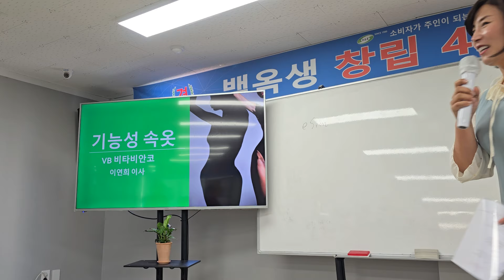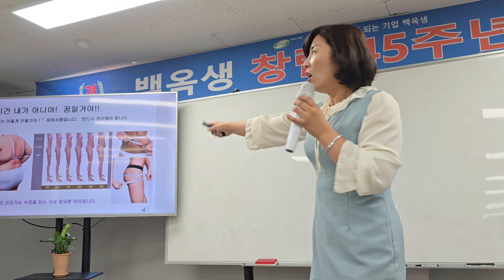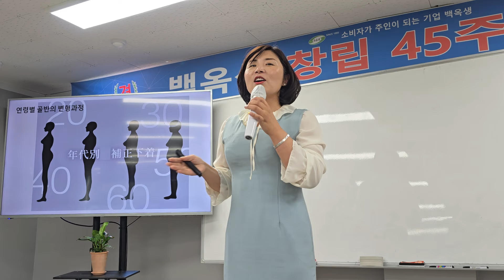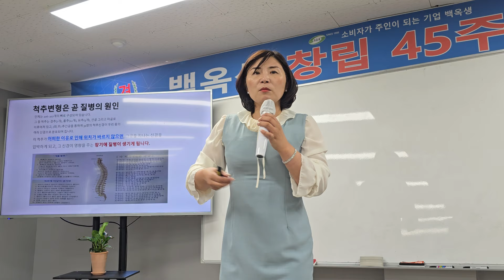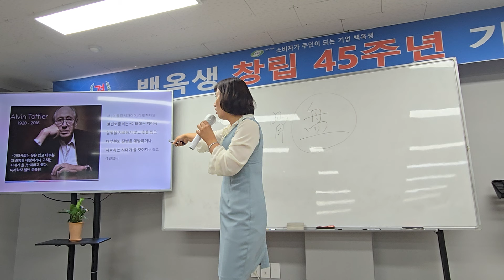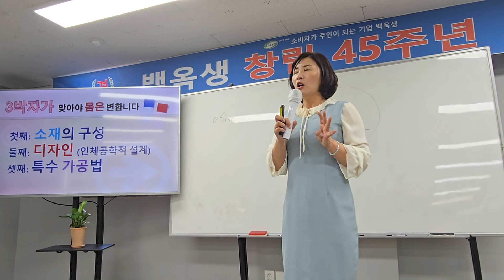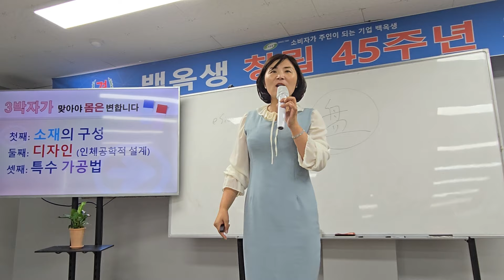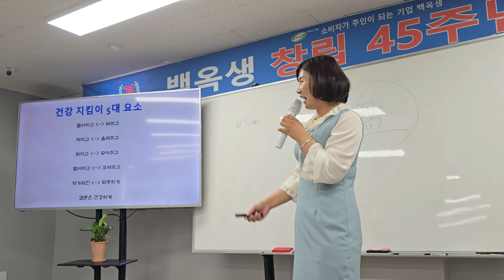기능성속옷 이야기는 나와는 전혀 관계 없는데 라고 외면하시는 꼭 들어 보세요